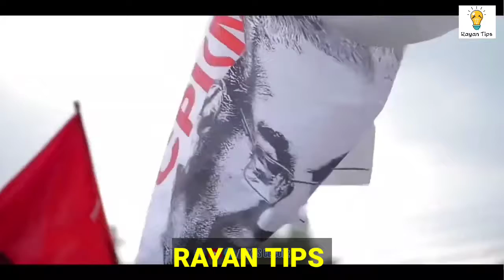പിണറായി വിജയം/ബാഹുബലി ട്രോൾ /RAYAN TIPS/Pinarayi vijayan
പിണറായി സർക്കാരിൻറെ വിജയത്തിന്റെ പശ്ചാത്തലത്തിൽ ബാഹുബലി സിനിമയിലെ ഒരു രംഗവുമായി ബന്ധിപ്പിച്ചുള്ള ഒരു ചെറിയ വീഡിയോ.
പിണറായി
പിണറായിവിജയൻ
LDF
PINARAYI SECOND
KERALA ELECTION
BAHUBALI TROLL
രണ്ടാം പിണറായി സർക്കാർ